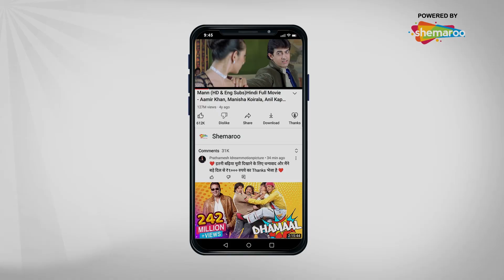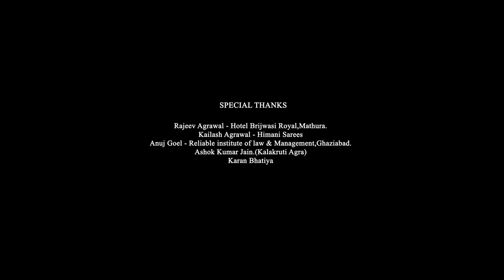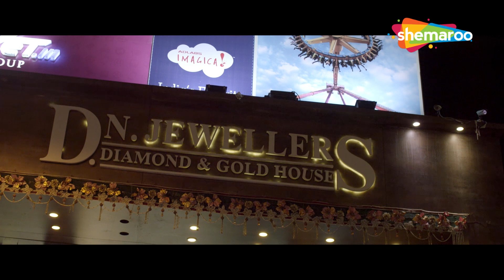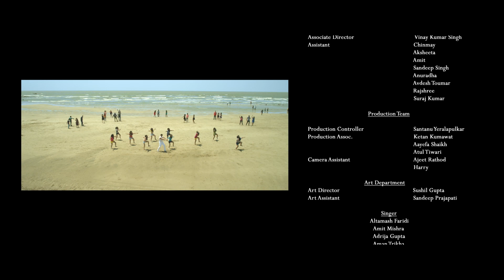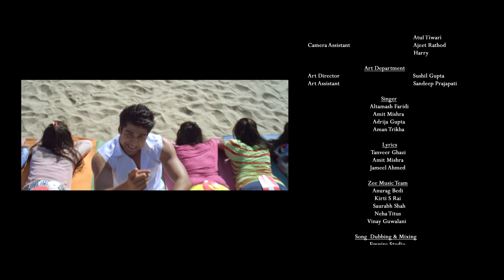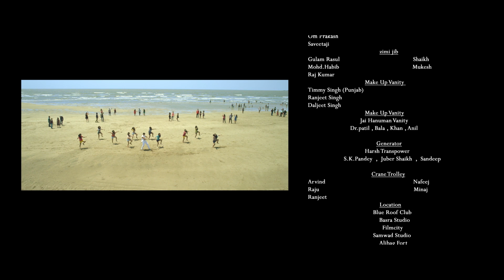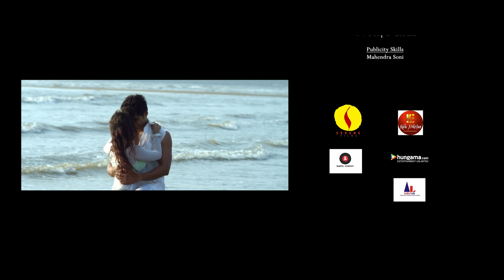LUV... Phir Kabhi (HD) - Saurabbh Roy, Arjita Roy, Meghna Patel, Narendra Bedi | Romantic Movie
अलीशा, एक भौतिकवादी महिला, एक बड़े लेकिन अमीर आदमी के साथ रिश्ते में है। जब वह एक वेटर आयुष के प्यार में पड़ जाती है, तो पैसे के लिए उसका लालच उनके प्यार को खतरे में डाल देता है।

Alisha, a materialistic woman, is in a relationship with an older but rich man. When she ends up falling for Aayush, a waiter, her greed for money threatens their love.

Movie - Luv Phir Kabhi
Starring - Saurabbh Roy, Arjita Roy, Meghna Patel, Narendra Bedi
Director - Ajay Yadav
Producer - Ajay Yadav